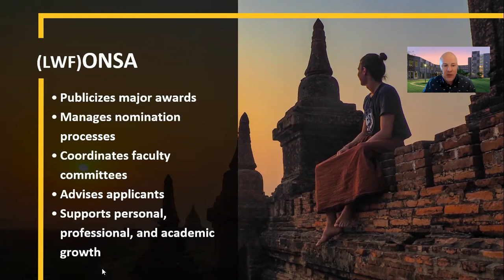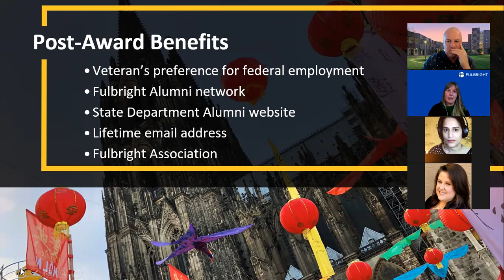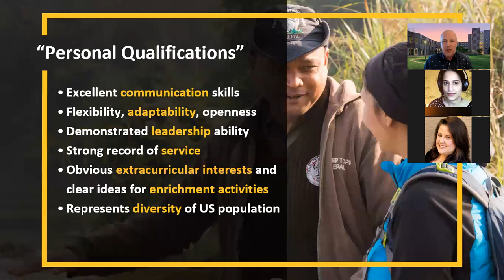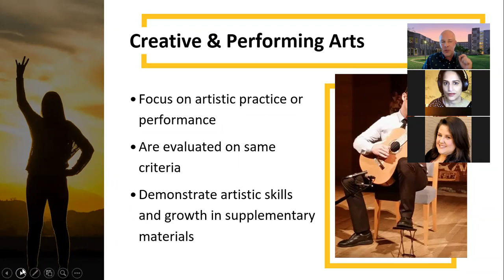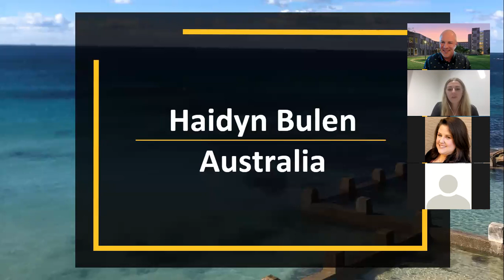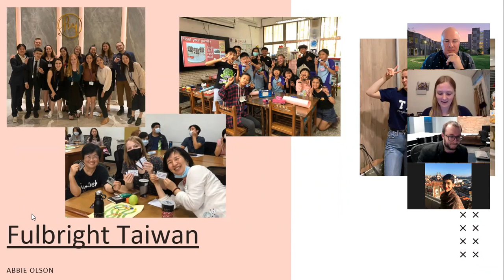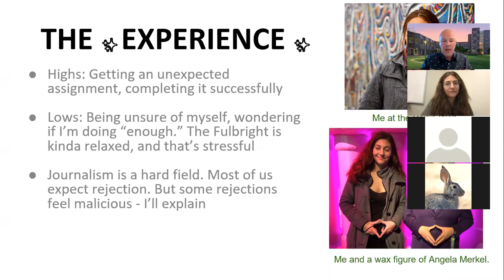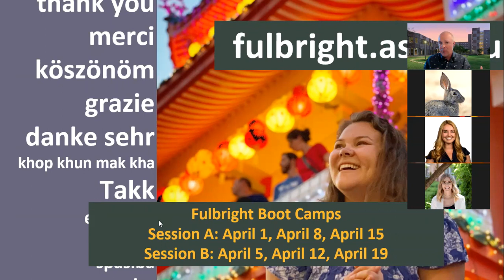Fulbright Day at ASU 2022